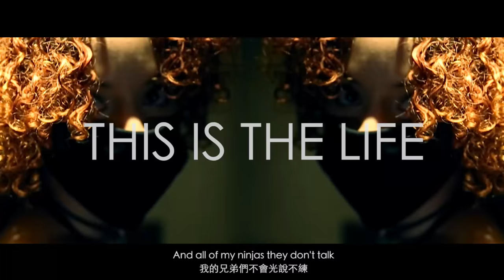This Is The Life (MUSIC VIDEO) - Fung Bros X Dough-Boy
▸ What type of life do you want to live?

▸ Aerial footage of Hong Kong credited to:
NPRO+ 環球航拍之旅其他作品請瀏覽 Facebook.com/nproplus

▸Shot and Directed by: William Chang, Ken Lam
▸Edited by: Jason Hwang